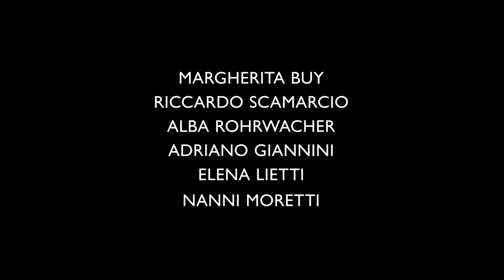Three Floors (Tre Piani) new trailer official from Cannes Film Festival 2021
Nanni Moretti's Three Floors (Tre Piani) new trailer official from Cannes Film Festival 2021

Three Floors is part of the Official Competition at Cannes 2021.